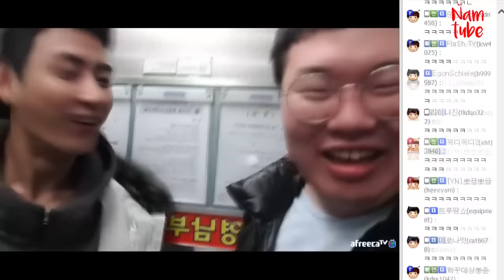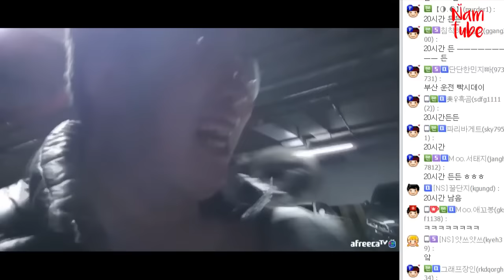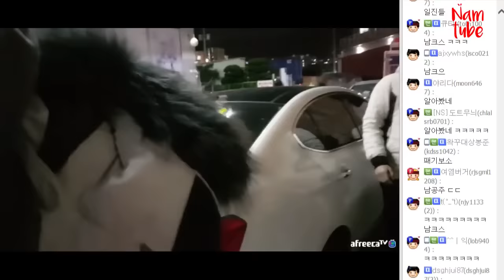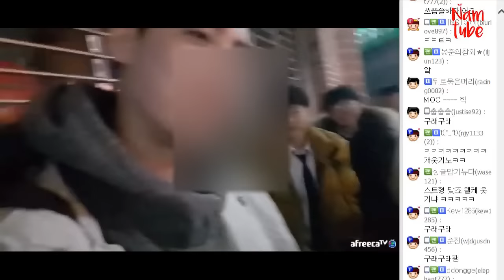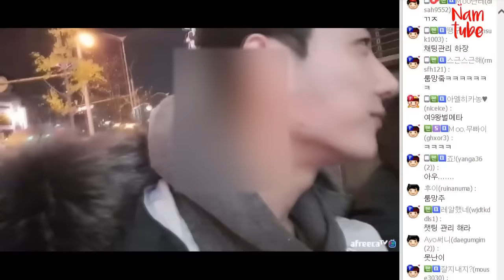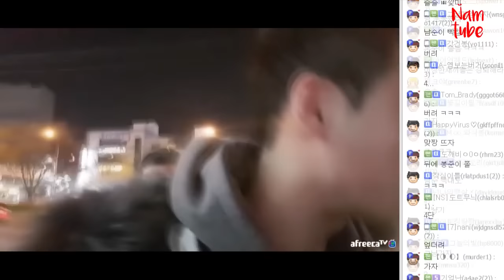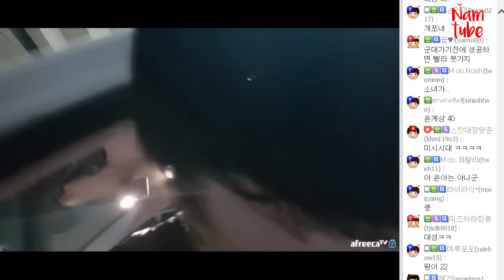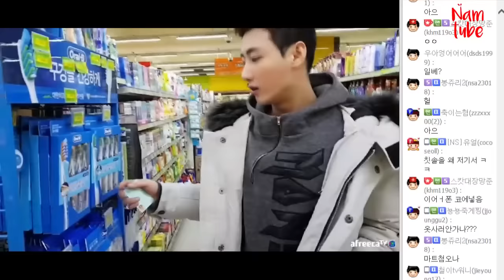이건 참을 수 없다..길에서 담배피는 중딩들 참교육하는 남순+봉준/171127 │ 남순X봉준 #7